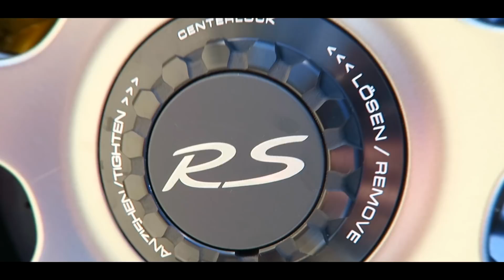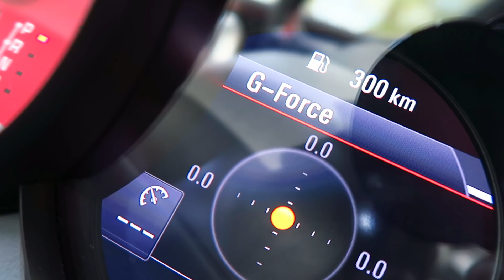EL INCREIBLE PORSCHE GT2 RS!! SOLO HAY 1.000 EN EL MUNDO Y VALE +500.000€!!!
Hoy hemos disfrutado del Porsche 911 GT2RS, un vehículo que cuanto menos, rompe todo lo establecido en lo que solemos llamar coche. 1.000 en el mundo y entre 5 y 7 en España, su precio está actualmente por encima de los 500.000€

Esperamos que lo paséis bien!